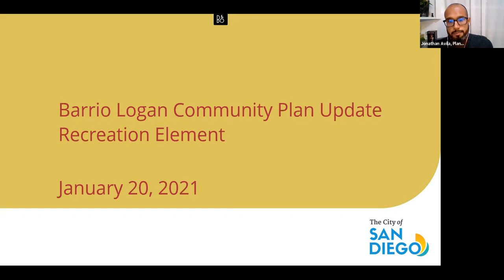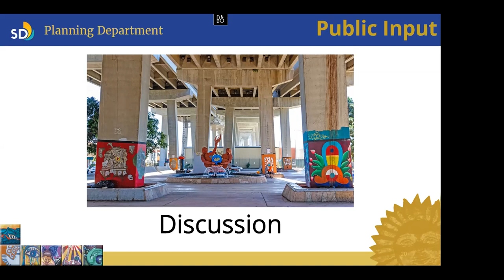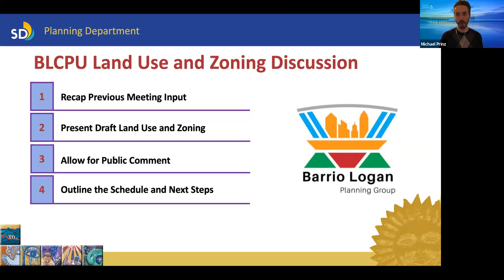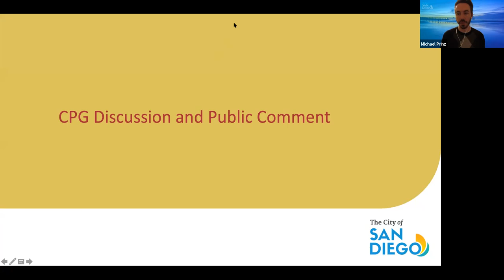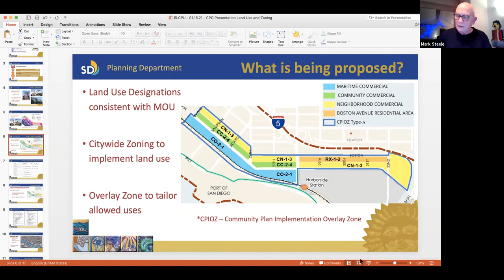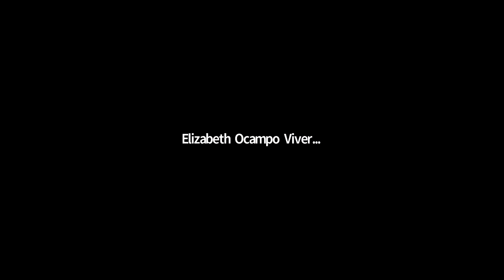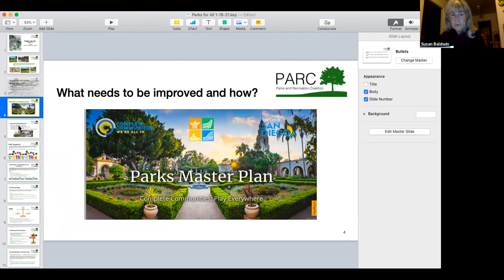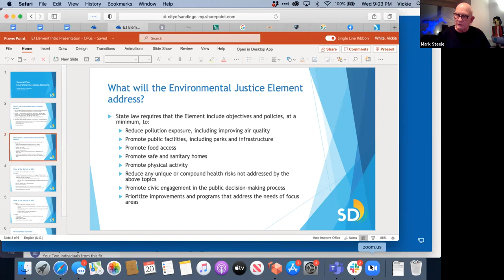Barrio Logan Community Plan Update – January 20, 2021 – CPG Meeting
The City of San Diego Planning Department held a workshop with the Barrio Logan Community Planning Group to review the Recreation Element and public space opportunities. The workshop also included review of the proposed land uses and zoning within a focused area of the community as part of the Plan Update process. Visit PlanBarrio.org to learn more about the Barrio Logan Community Plan Update.